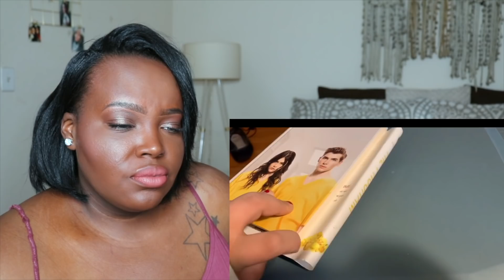amberlynn reid on brand with 12 minutes of filler content | reaction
IG,Twitter, and Snap: xcharliegoldx